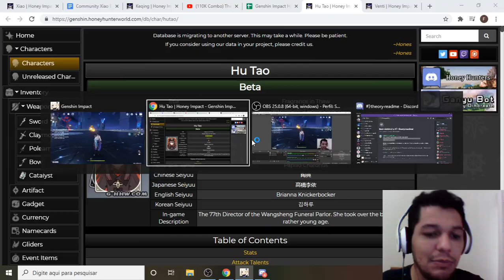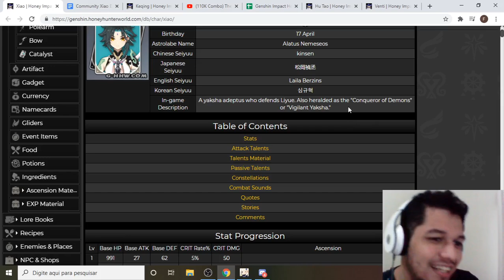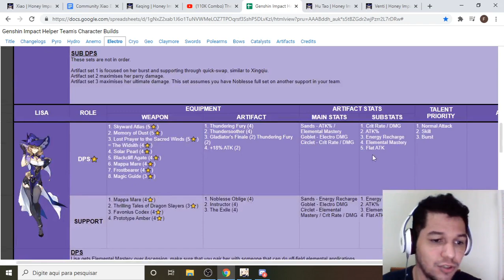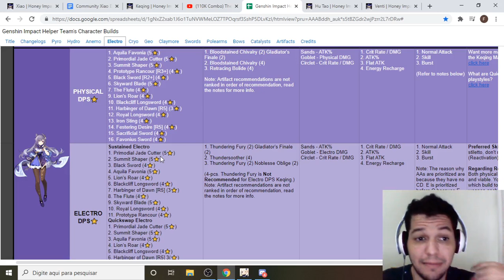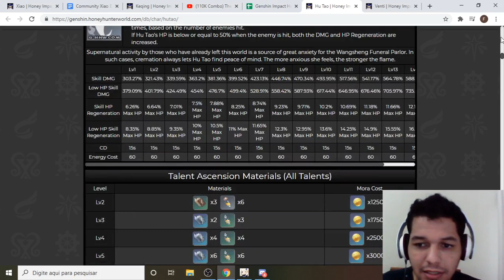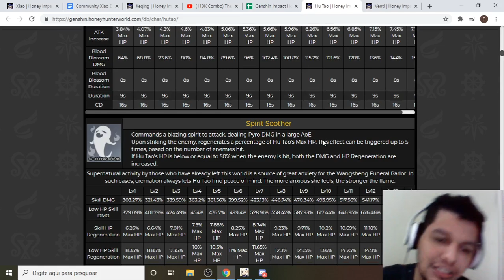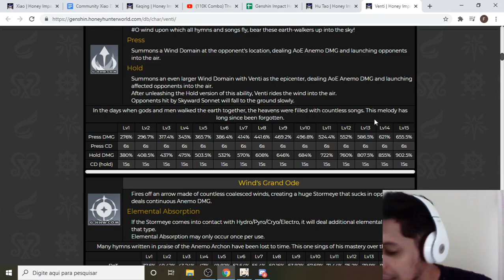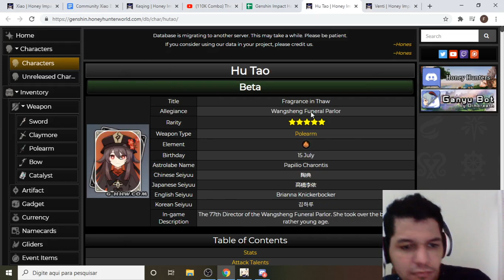POR QUAL ROLAR XIAO / KEQING/ HU TAO/ VENTI ? [Genshin Impact]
ROLAR XIAO / KEQING/ HU TAO/ VENTI ? [Genshin Impact]. O Objetivo desse vídeo é ajudar você a escolher qual banner e personagem 5* você vai rolar.

Tempos
00:00 OPÇÕES E DATAS
01:30 XIAO DANO ALTO CONSTANTE BOLADO
04:00 KEQING A FAZ TUDO DPS MAIS FLEXIVEL DO JOGO
07:00 HU TAO É O CHILDE DE PYRO ?
10:00 VENTI É O MELHOR PERSONAGEM DO JOGO !?
12:00 MINHAS RECOMENDAÇÕES E CONCLUSÃO

NÃO ESQUEÇA DE CURTIR O VÍDEO AJUDA PACAS